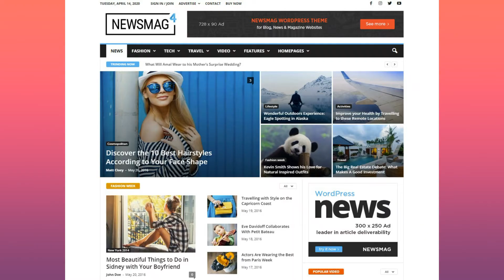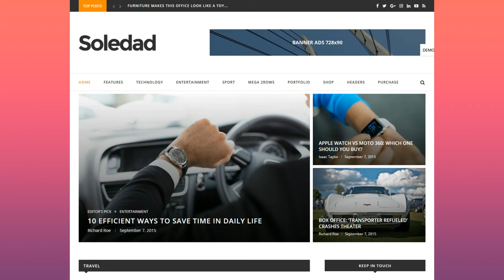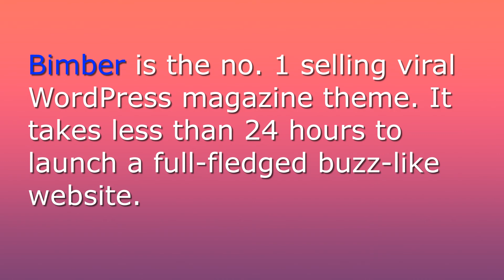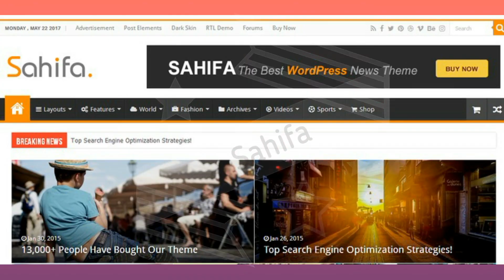Top 10 Premium Magazine Themes For Wordpress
The idea of introducing trending news is a key motivation for several new websites hovering across the website. We have now deviated from studying the normal and significant news-design details towards an even more water and crisp news consumption. Searching for the shades and humor in whatever relevant news item we read, we attempt to get the amusement of your magazine style newsletter in every modern magazine site.

Sector participants from the Magazine web sites like Forbes, TechCrunch, Mashable, Reuters, CNN all of them have employed the fully reactive along with the substance model of a Magazine fashion web template internet site. Using the trend, are you currently looking for the best WordPress magazine themes to your internet site? We now have excellent picks of your top rated WordPress themes for news, magazine, publishing or assessment web sites. So, should you be either planning to create a brand new blog/web site or simply are merely rebranding your existing ‘Breaking-news’ WordPress blog site we recommend you keep reading this web site article.

newspaper

The Newspaper theme by tagDiv is the perfect retailer WordPress magazine theme of all the occasions, having a huge number of around 93,000+ downloading. Greatly in pattern to be utilized by news, magazine, and overview internet sites, Paper is gentle, quick, and simply gorgeous in every creating factor. With totally free life changes, you can never be anxious should you pay money for this theme, as it now offers outstanding assist.

NewsMag
If you would like article content or existing the most recent news, NewsMag could possibly be the least expensive WordPress magazine theme for yourself. It will be the very best-ranked WordPress news theme. Manufactured by tagDiv, the author of Paper, these 2 themes are the most notable WordPress magazine themes on ThemeForest. With well over 15,000 downloads, this WordPress theme provides amazing 1-click transfer demos. These elegant and brightly simple templates will suit your flavor instantly.

PowerMag
The ThemeForest web page for PowerMag telephone calls it by far the most muscular Magazine/Critiques Theme. It is actually a sensitive, retina-completely ready, and extra-bold theme which will make your web site get noticed in the group. A multilingual theme, PowerMag delivers 40 factors, a built-in design program, custom submit kinds and a lot more.

Gillion
Since they call it, Gillion will be your 1-quit multi-concept theme for easily producing blog site/magazine/news/overview site. With 4 header templates and 13 custom made widgets, you can never be unoriginal or repeating. The gorgeous theme delivers 7 trial themes and other creative sliders to pick from.

Soledad
Soledad is the perfect-offering Blog site and Magazine WordPress theme to the calendar year 2017. This truth just about amounts up the awesomeness quotient on this stunning theme. It is amazing in so many approaches.

SmartMag
SmartMag can be a responsive and retina completely ready WordPress magazine theme. With an easily achievable back-finish, it will be possible to seamlessly handle the site technicalities on this page. Giving a one-simply click trial put in, the theme has exclusive demo variations.

Tana
If you are looking for any theme which can be niche market specific, Tana could possibly be the smart choice you may ever make. This highly ingenious theme is apt for your particular motion picture, journey, life-style, or trend related magazine web site. Showing a ‘state-of-art’ planning and structure, this theme delivers a distinctive concept. These concepts are: Newspapers, Website, Video, Songs, and Fashion.

Bimber
Bimber is the no. 1 selling viral WordPress magazine theme. It takes under twenty four hours to launch an entire-fledged viral buzz-like internet site. With a number of characteristics such as a well-liked trending checklist, google advertising and multiple expressing buttons, all you should do are to get your site content and distributed it virally.

15Zine
15 zine is surely an extremely-modern day WordPress magazine theme since it displays your latest happy with appropriate picture fashion and typography. It has the pull and decrease builder for developing an incredible web site. Even someone who can be a naïve in WordPress can efficaciously take care of it.

Sahifa

Sahifa is among the finest WordPress magazine themes for news, magazine and blog site internet sites. This theme is customer- friendly, custom, fast-reloading, and supplies a higher-quality searching experience. This theme has fixed re-sizing problems since it is reactive on smartphones and desktop computer just as.